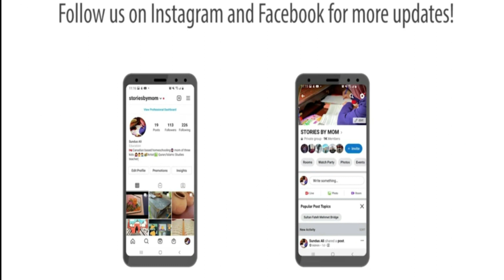Our First Morning in Singapore || EarlyMorning View of Beautiful Singapore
Welcome to our adventure through the stunning landscapes of Singapore! Join us as we embark on a morning run amidst the lush greenery of Singapore, soaking in the vibrant atmosphere of this dynamic city-state. From the bustling streets of Singapore to the tranquil beauty of its nature reserves, we'll take you on a journey through the sights and sounds that make Singapore truly unique.

Whether you're a seasoned traveler or a first-time visitor, join us as we uncover the hidden gems and beauty spots that make Singapore a must-visit destination.